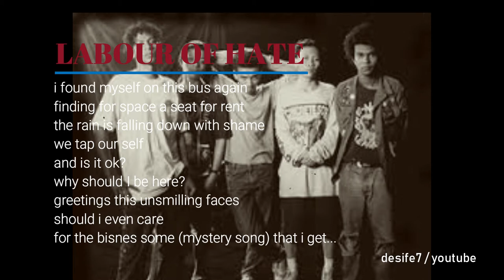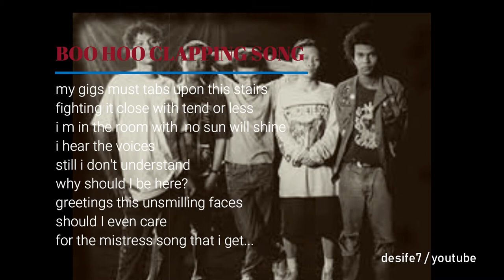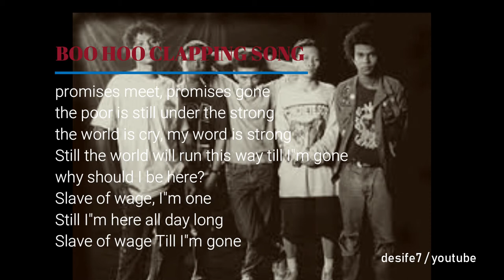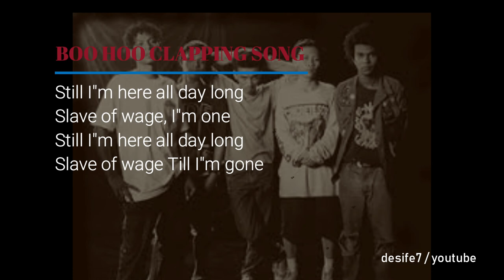Carburetor Dung - Labour of Hate HQ with Lyric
Song : Carburetor Dung - Labour of Hate
Carburetor Dung is a Malaysian punk rock band formed in 1991 in Kuala Lumpur.